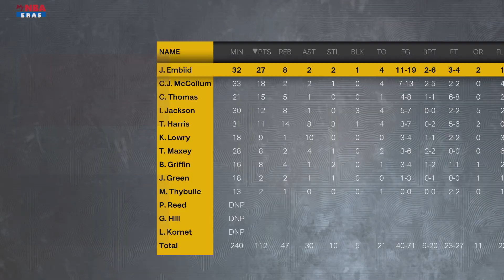3 20 Recap